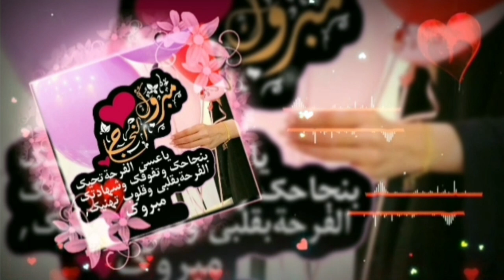اجمل انشودة تخرج 2021 الف مبروك التخرج😍🎓اهديها لمن تحب